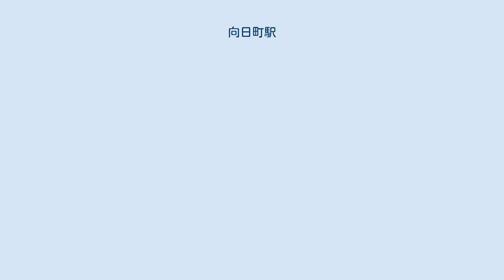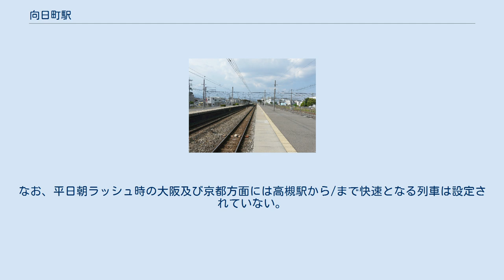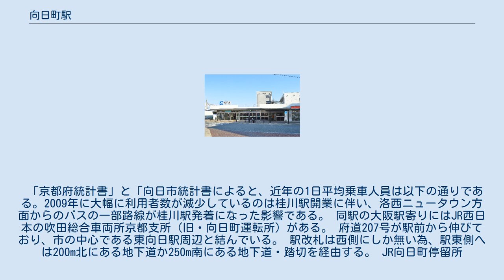向日町駅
構内 向日町駅（むこうまちえき）は、京都府向日市寺戸町久々相（くぐそう）にある、西日本旅客鉄道（JR西日本）・日本貨物鉄道（JR貨物）東海道本線の駅である。
 構内に京都市南区との境界がある。
向日市の中心部、阪急電鉄京都線東向日駅とは約500mほどの距離がある。
なお、同じく向日市所在の阪急京都線の東向日駅（旧 東向日町駅）・西向日駅（旧 西向日町駅）は1972年10月の市制施行とともに現在の駅名に改称されたが、当駅は市制を施行しても改称されなかった。
 すでに橋上駅舎への改築・東口および駅ビルの建設が決定している。
新設される東口に新設道路を建設し向日町上鳥羽線と繋ぎ利便性を図る工事も決定している。
さらに東側の農業地域を工業用地にし日本電産を始めとした企業の誘致も検討されている。
それによる当駅の乗降客も増加すると見られている。
 向日町駅は京都府内で最も歴史の古い鉄道駅である。
 島式ホーム2面4線を有する地上駅（12両編成対応）であるが、外側線に列車が停車しないため外側の1・4番のりばには柵があり、内側の2・3番のりばのみ乗降の取り扱いを行う。
駅舎は線路西側にあり、ホームへは連絡地下道で結ばれている。
2014年5月25日にエレベーターが設置されバリアフリー化され、トイレもリニューアルされた。
京都貨物駅からの貨物専用線が当駅構内で旅客線と合流するほか、京都総合運転所への入出庫駅でもあるため、場内・出発信号機を有する。
 直営駅（長岡京駅の被管理駅）かつICOCA利用可能駅で、提携ICカードも利用可能。
 日中時間帯は普通列車（大阪方面行きは高槻駅から快速）が1時間に4本（土曜・休日の11・12時台は各駅停車の普通電車も4本）停車する。
なお、平日朝ラッシュ時の大阪及び京都方面には高槻駅から/まで快速となる列車は設定されていない。
 「京都府統計書」と「向日市統計書によると、近年の1日平均乗車人員は以下の通りである。2009年に大幅に利用者数が減少しているのは桂川駅開業に伴い、洛西ニュータウン方面からのバスの一部路線が桂川駅発着になった影響である。 同駅の大阪駅寄りにはJR西日本の吹田総合車両所京都支所（旧・向日町運転所）がある。 府道207号が駅前から伸びており、市の中心である東向日駅周辺と結んでいる。 駅改札は西側にしか無い為、駅東側へは200m北にある地下道か250m南にある地下道・踏切を経由する。 JR向日町停留所